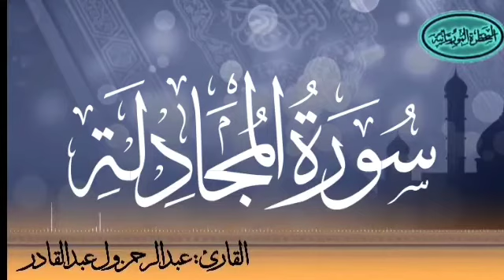سورة المجادلة للقارئ الموريتاني عبد الرحمن ول عبد القادر